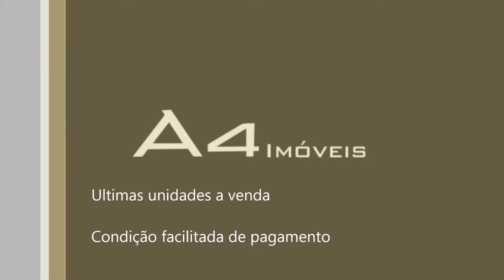Edificio Residencial DEISE - Alto padrão com Sofisticação Confira agora Mesmo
1º edifício de Capão da Canoa com a fachada inclinada e pele de vidro ! Design arrojado e inovador definem um empreendimento diferenciado e fascinante ! Arquitetura e engenharia pormenorizado em seu projeto que conta com um alto padrão nos acabamentos e particularidades, exemplo dos apartamentos de esquina, que a cada andar o living fica mais amplo na medida que sobe. Viva intensamente em um espaço que oferece uma completa infraestrutura para relaxar e se divertir, piscina aquecida, academia equipada, espaço gourmet mobiliado e climatizado. São 58 apartamentos, 12 andares, 2 elevadores, central de gás com medidores individuais, hall com pé direito duplo com ampla visão para o mar, espera para split em todas as peças, hidrômetros individuais, apartamentos com piso em porcelanato polido. Apartamentos amplos de 1, 2 e 3 dormitórios, localizado na área mais requintada da praia, junto a divisa com Atlântida. Estuda imóvel de menor valor e prazo direto com a construtora. Mais informações no site